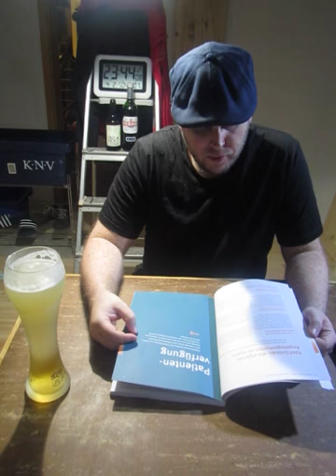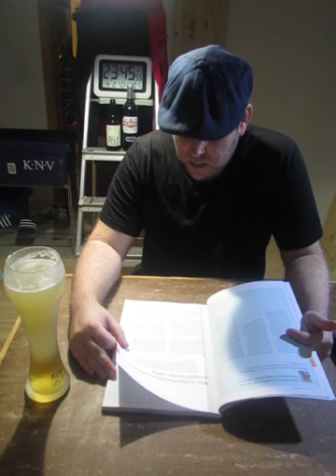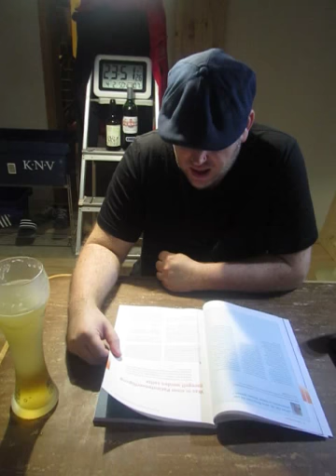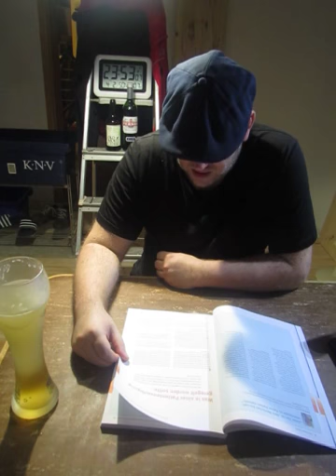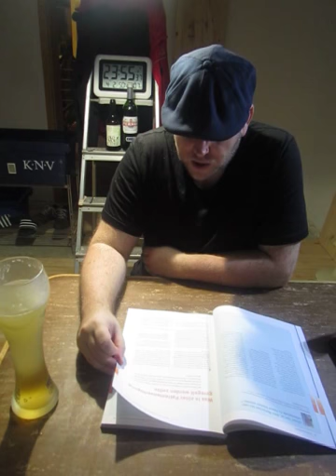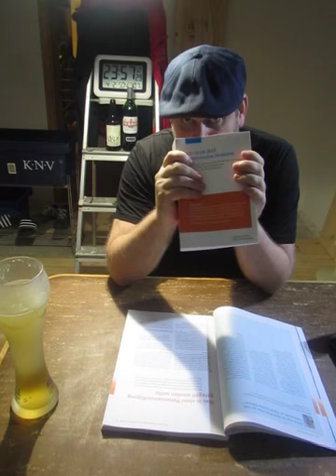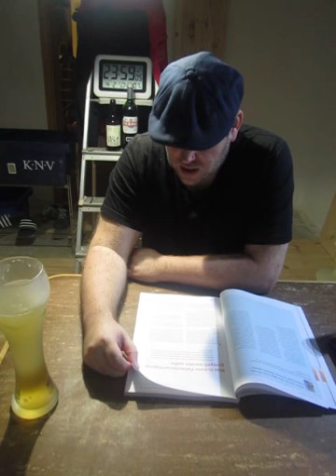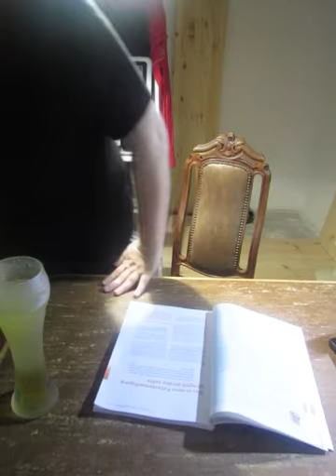women and eggs – we don’t want to die in hospital; Patientenverfügung 06